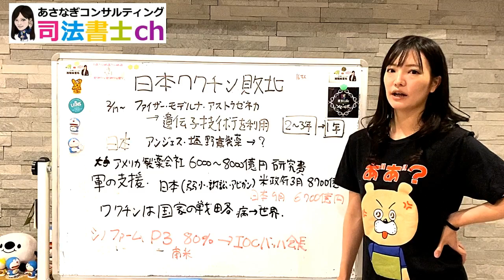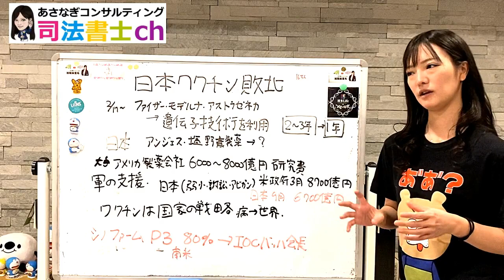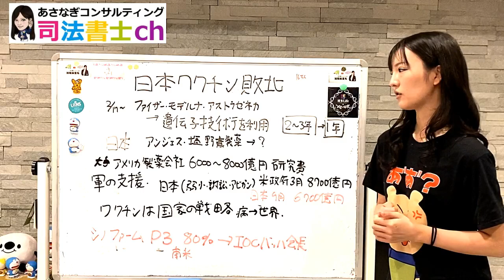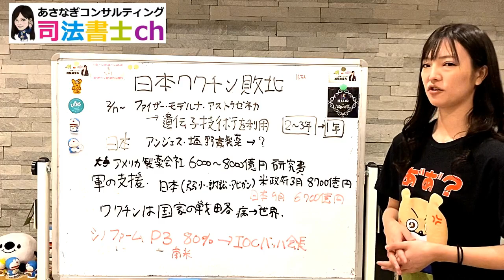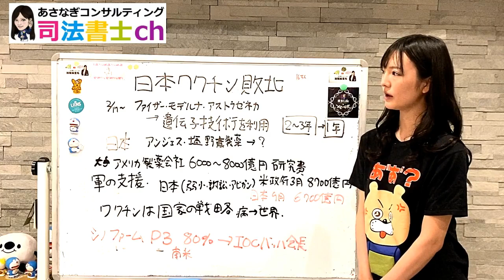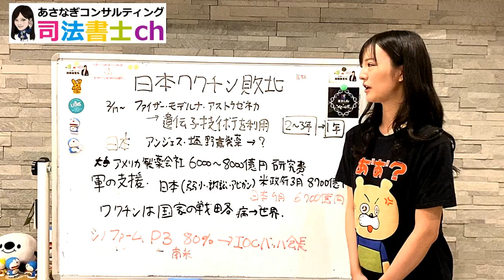日本ワクチン戦争に完全敗北！〇千億円で購入！ 1134